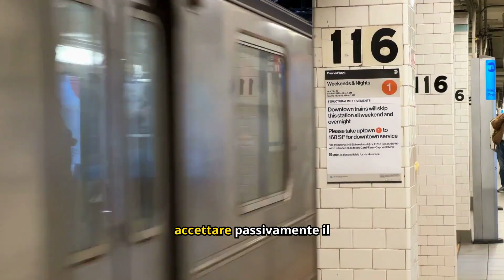Italia della Pallanuoto si Ribella: Il Caso Controverso di Parigi 2024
Scopri come la Nazionale Italiana di Pallanuoto ha risposto al presunto torto subito nelle Olimpiadi di Parigi 2024 contro l'Ungheria. Un atto di protesta che ha fatto discutere il mondo dello sport. Benvenuti sul nostro canale "rivelazioni fresche". Esplora il mondo con noi attraverso le ultime notizie, gli sviluppi tecnologici più interessanti, le curiosità dal mondo del gossip e le storie avvincenti di cronaca. Siamo qui per tenerti aggiornato e intrattenuto!
Cosa troverai nel nostro canale:
Aggiornamenti giornalieri sulle notizie più rilevanti del momento.
Analisi approfondite sulla tecnologia, con recensioni e anteprime di ultima generazione.
Gossip fresco e approfondimenti sul mondo delle celebrità e dello spettacolo.
Racconti coinvolgenti di cronaca per comprendere meglio il mondo che ci circonda.
Siamo qui per creare una comunità appassionata e informativa. Partecipa alla discussione nei commenti, condividi le tue opinioni e fai parte della nostra crescita!

Grazie per essere qui con noi. Siamo entusiasti di condividere con voi le storie più interessanti e affascinanti di oggi. Preparati per un viaggio emozionante attraverso le notizie, la tecnologia, il gossip e la cronaca!